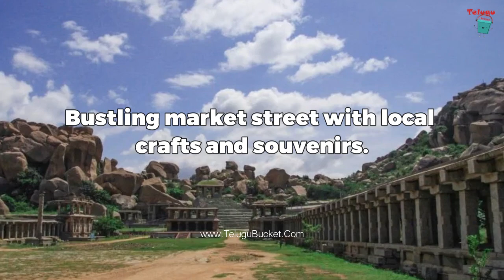5 Best Places to Visit in Ballari | Ballari Tourist Places | Telugu Bucket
5 Best Places to Visit in Ballari | Ballari Tourist Places
hidden gems near Ballari
unique experiences in Ballari
off the beaten path Ballari attractions
Ballari day trip ideas for families
weekend getaway near Ballari with history
Ballari sightseeing for wildlife lovers
adventure activities near Ballari
best places to stay near Hampi (Ballari)
things to do in Sandur (Ballari district)
Ballari tourist attractions on a budget
lesser-known temples near Ballari
Ballari sightseeing for solo travelers
romantic places to visit near Ballari
historical sites near Ballari for students
Ballari tourist spots with scenic beauty
things to do in Ballari during monsoon
interesting facts about Ballari tourist places
best time to visit Ballari for sightseeing
Ballari tourist places for photography enthusiasts
local food experiences near Ballari tourist spots

Telugu Bucket